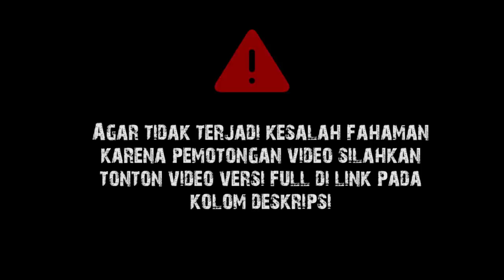Yang Penting Ajarannya Bukan Sejarahnya || Gus Baha Terjemah Indonesia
Tafsir Jalalain Surat Ar-Rum Ayat 33-38